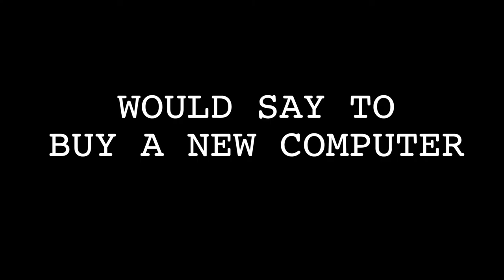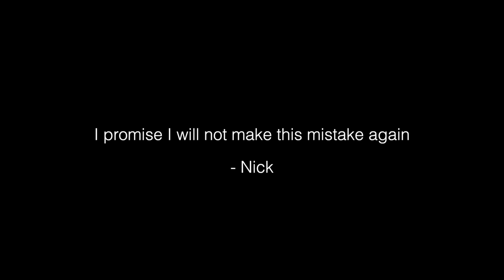Buy a New Computer - a short film by DigiMedia